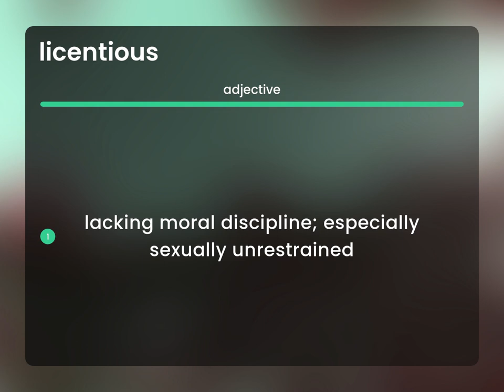Licentious • LICENTIOUS meaning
Definition of LICENTIOUS

Susan Miller (2023, June 15.) What is Licentious?